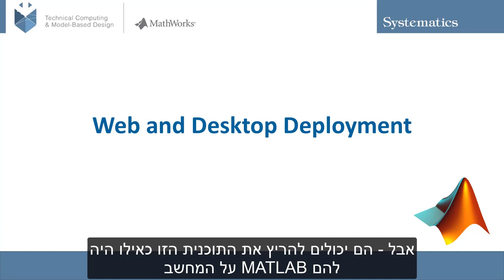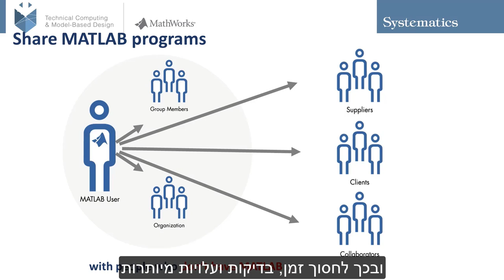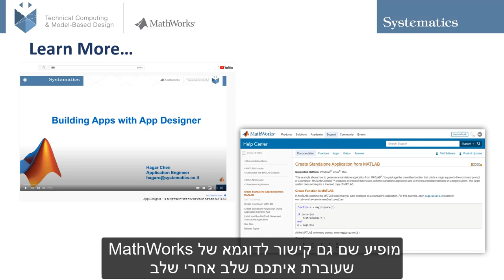פתרונות ההטמעה של MATLAB - על קצה המזלג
בסרטון קצר זה נסביר על קשת פתרונות ההטמעה השונים העומדים לרשותכם לשימוש מעשי בתוצרי MATLAB ו-Simulink, כך שתוכלו לקחת את האלגוריתם שבניתם מעבר לרמת פיתוח ראשוני.

סיסטמטיקס AI שלי מריטינוב מומחית